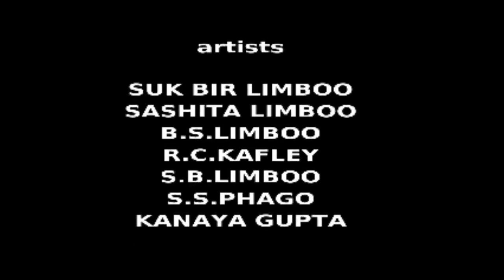Caltural Limboo music vudeo Tam Oky